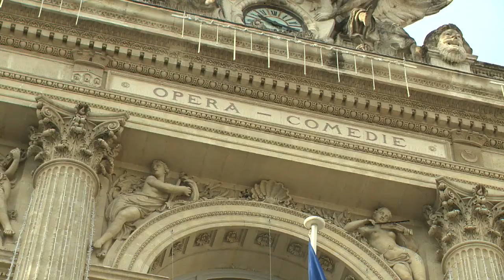Critérium des Cévennes 2018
Les plus belles images du Critérium des Cévennes 2018, huitième manche du Championnat de France des rallyes, avec les équipages Yacco.